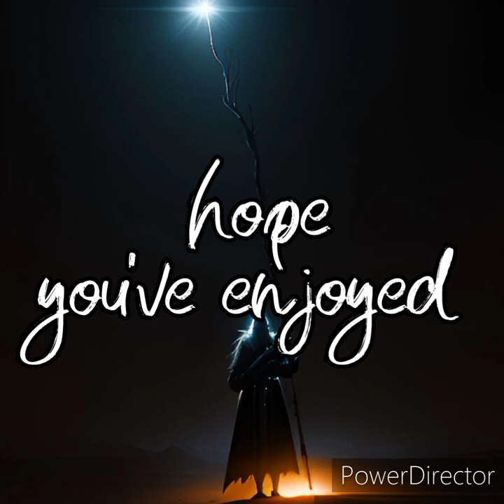Artograph| Artabet| chapter3| consciousness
كل سبت وثلاثاء
الحلقة_الثالثة الوعي
الفيلم المعروض: قاضي ليوم واحد، 1935

ولا قصة من يلي فوق إلها علاقة ببعضها.
بس إذا بدك كل شي مترابط.
إنت حر.